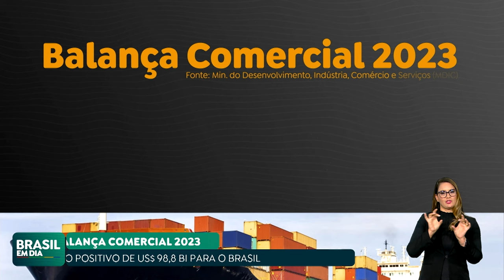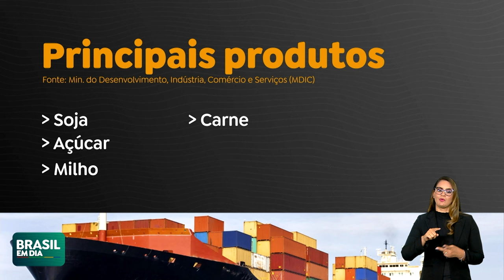BALANÇA COMERCIAL FECHA 2023 COM SALDO POSITIVO DE QUASE US$ 100 BILHÕES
Segundo dados do Ministério do Desenvolvimento, Indústria, Comércio e Serviços, o Brasil bateu recorde de exportações em 2023, com US$ 339,7 bilhões, alta de 1,7% em relação a 2022. O saldo comercial também foi inédito: US$ 98,8 bilhões, um aumento de 60,6% em relação ao ano anterior.